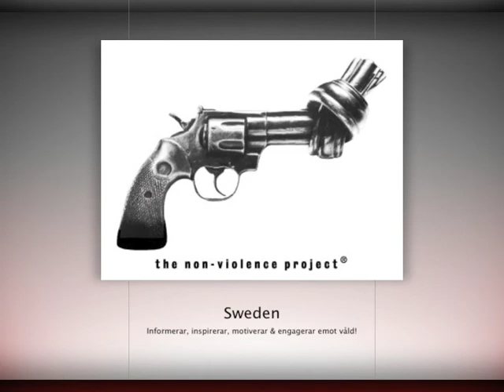Non-Violence Sculptures (Knotted Gun) Worldwide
The Non-Violence Project's logo is the well known knotted gun sculpture called "Non-Violence". After John Lennon was shot dead on December 8, 1980 in New York City, Yoko Ono asked her friend, the Swedish artist Carl Fredrik Reuterwärd to create a tribute to John and his vision of a more peaceful world - The Knotted Gun.

Initially the Knotted Gun was placed at the Strawberry Fields memorial in Central Park, across the street from where John Lennon and Yoko Ono lived. In 1988 a bronze sculpture of the Knotted Gun was placed outside the United Nations Headquarters in New York.

"The sculpture Non-Violence has not only endowed the United Nations with a cherished work of art; it has enriched the consciousness of humanity with a powerful symbol that encapsulates, in a few simple curves, the greatest prayer of man; that which asks not for victory, but for peace"

Since the placement at the United Nations, Non-Violence Project has placed Non-Violence sculptures at more than 30 strategic places around the world, including, the Olympic Museum in Lausanne, the Waterfront in Cape Town and in the Peace Park in Beijing.